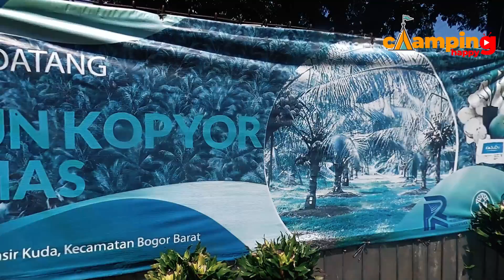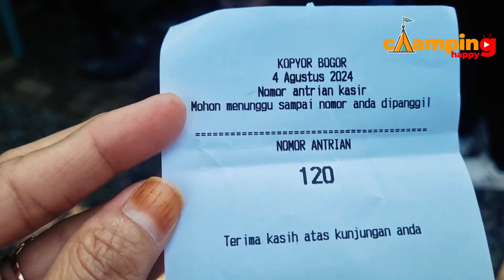Viral !!! Kelapa Kopyor Kelapa Kelas Sultan Terenak di Bogor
Dihasilkan dari pengembangan aplikasi bioteknologi dengan teknik induksi embrio yang memungkinkan setiap pohon kelapa akan menghasilkan 99% kelapa dengan karakteristik kopyor. Produk unggulan KOPYOR saat ini dapat dikonsumsi secara luas oleh masyarakat Indonesia maupun global.
Kopyor merupakan salah satu varian unik dari kelapa dengan daging buah yang lepas dari tempurungnya, memiliki tekstur lunak, cita rasa khas yang lebih manis dan lebih gurih.

Manfaat Kelapa Kopyor :
Menjaga Kesehatan Jantung.
Mencegah penyumbatan pada pembuluh darah.
Meningkatkan metabolisma tubuh.
Meningkatkan fungsi pencernaan.
Kandungan vitamin C.
Mengandung vitamin B.
Anti aging.

Camping Happy akan memberikan informasi perjalanan jarak dan waktu tempuh, Fasilitas yang disediakan, Aneka Makanan dan Budaya Sekitar selama didalam perjalanan,  serta rekomendasi Alat yang dipersiapkan dan Tips & Trick pelaksanaan kegiatan Outdoor kalian agar tetap nyaman bersama orang-orang yang anda Cintai.

Basecamp Camping Happy yang ada di sekitar Kota Bogor tentunya mulai berbagi informasi Sekitar Kota/kabupaten Bogor dan sekitarnya yang jumlahnya Ribuan Tempat yang Belum Sempat Kami Singgahi dan Review Bersama, Dan Goal Akhir dari Channel C4mping Happy akan terus berkembang bersama infromasi yang didapat untuk menyuguhkan informasi Menarik Kegiatan Outdoor di seluruh Indonesia yang tentunya berkat dukungan Informasi dari penonton dan Subscriber Channel Camping Happy disini.

Silahkan Mengikuti salah satu Fan Fage Social Media tersebut untuk Mendapatkan informasi cepat dan Privilage khusus dari channel Camping Happy pada moment-moment tertentu.